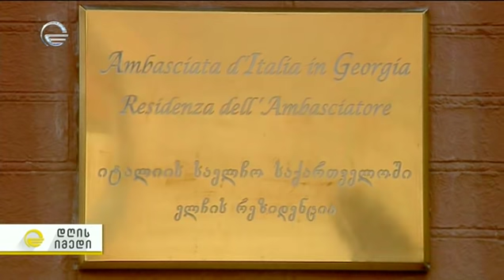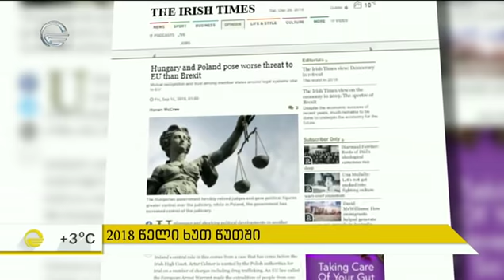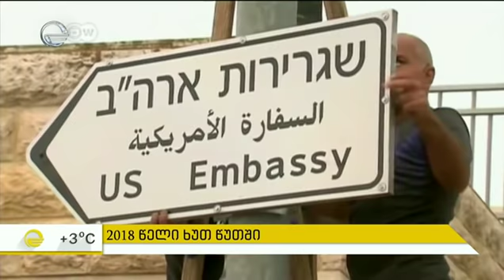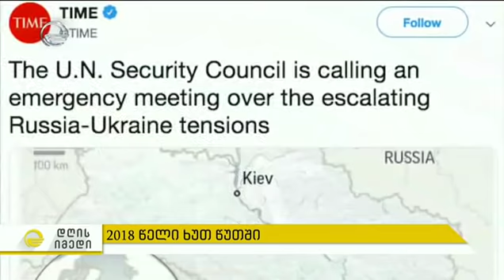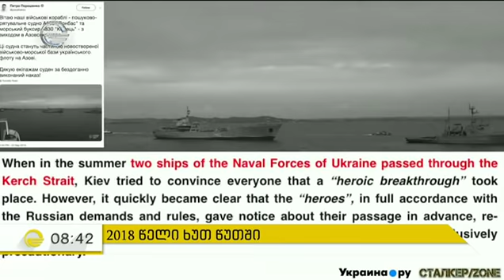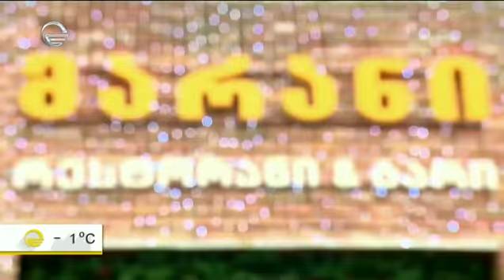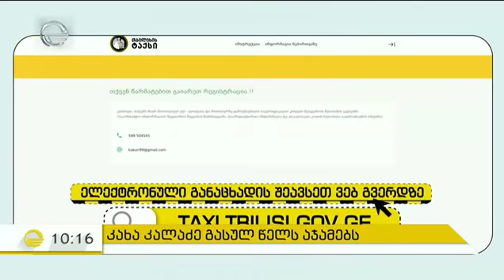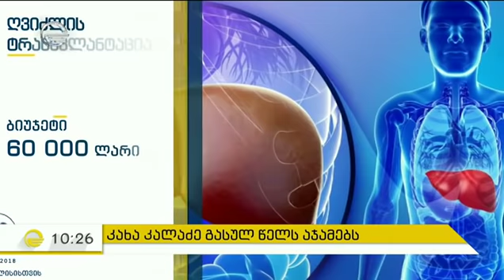დღის იმედი - 30 დეკემბერი, 2018 წელი